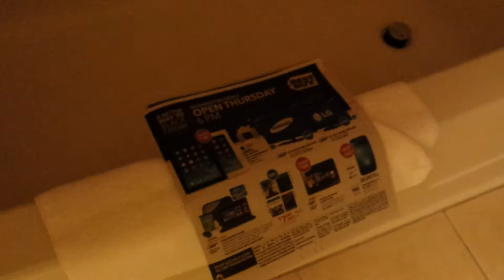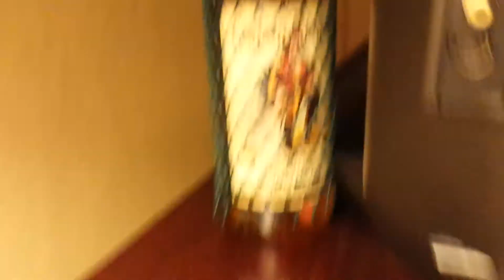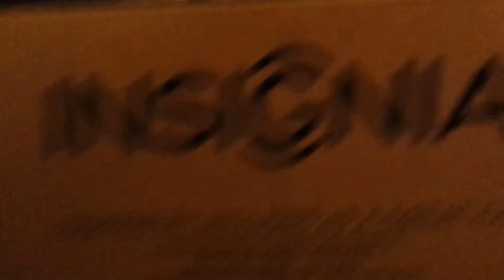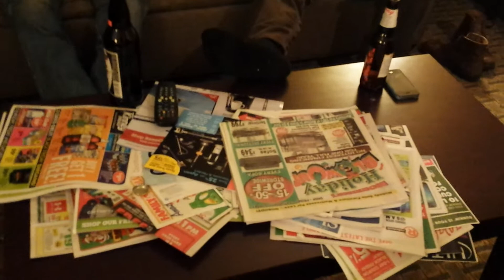The Sweet Suite in Watertown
Our suite at the Comfort Inn Inn, Watertown, NY,  USA for our Black Friday shopping trip.
Was cheaper than the double we had booked last year. We will do it again.